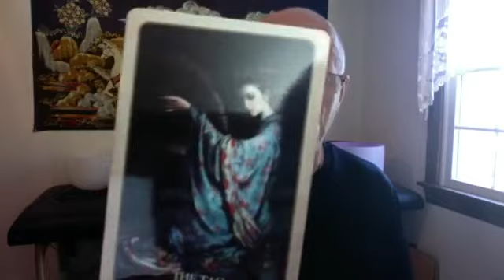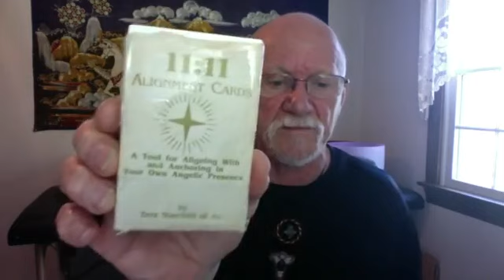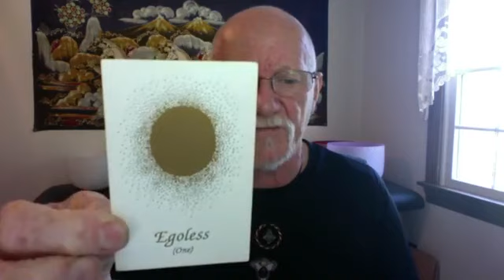Rapidly Moving Forward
Join Charlie Riverman on Humanity Healing facebook live every Friday at 10 AM ET for his Presence Of Light Talks.
All shows are archived in the Videos section of
They are also posted during the week at...